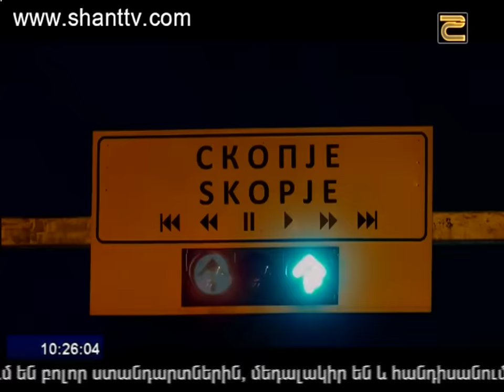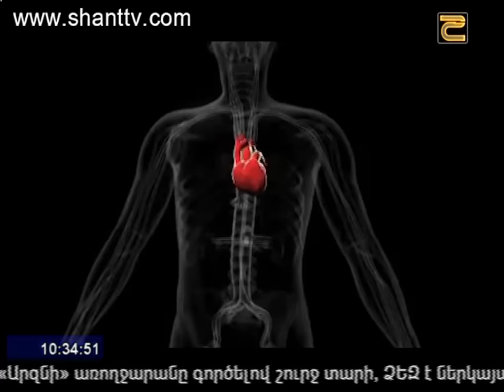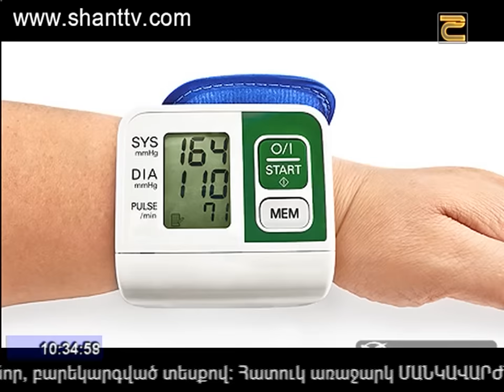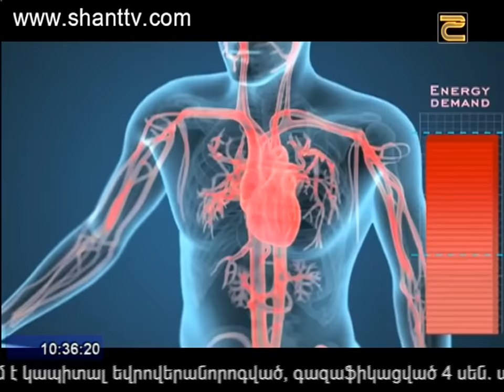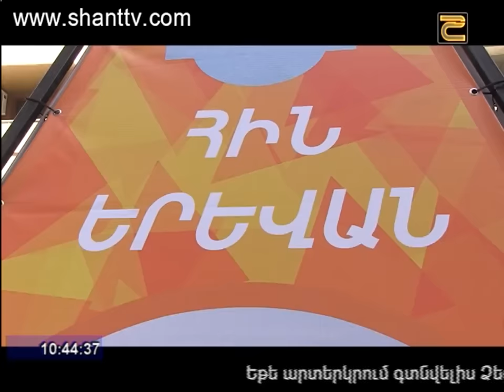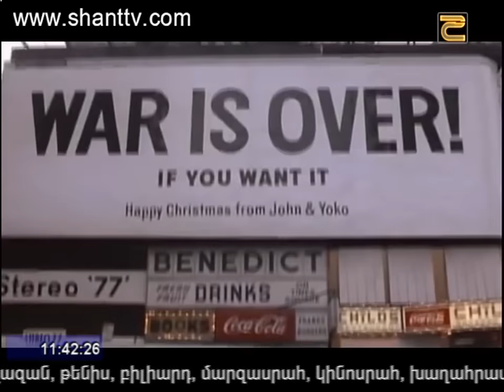Առավոտը Շանթում/Aravot Shantum 10.10.2016